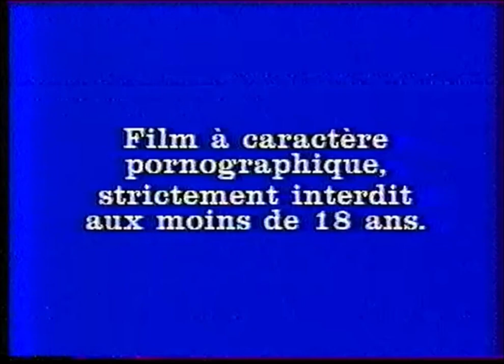Video Cable Production (1980s)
From "Acteurs X 2"